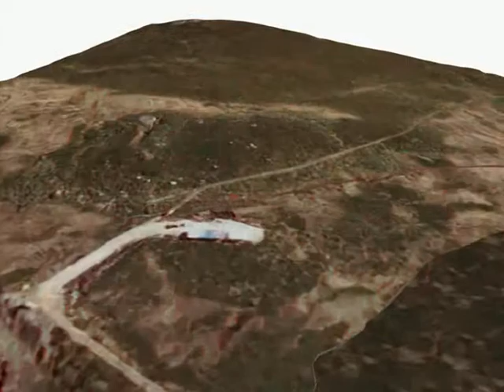Ny dam Stolsdam etter istandssetting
Det er bygget en ny steingfyllingsdam ved Stolsvatn i Hol i Hallingdal som erstatning for den gamle flerbuede betongdammen. Filmen viser området ved dam Stolsvatn etter istandsetting.